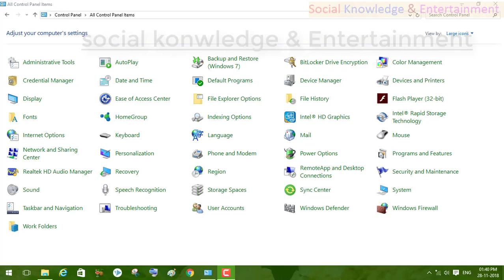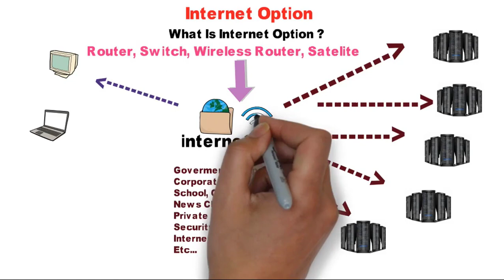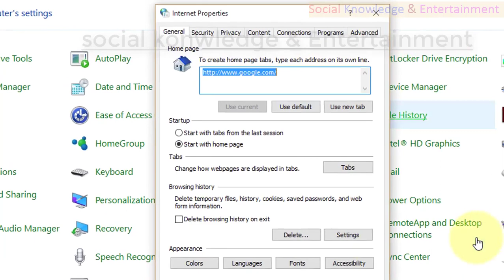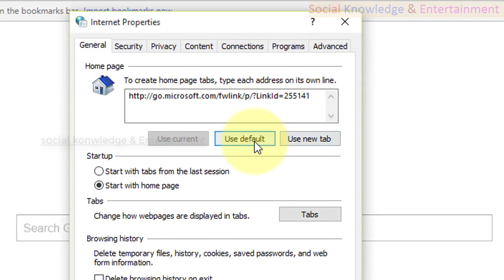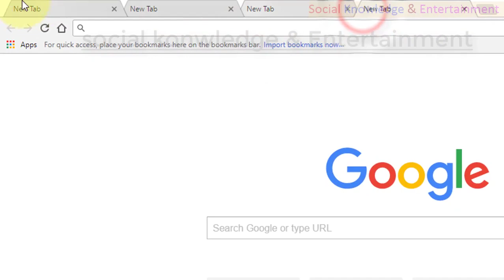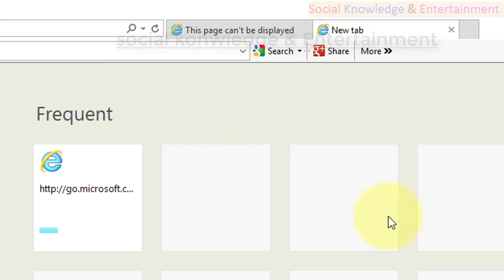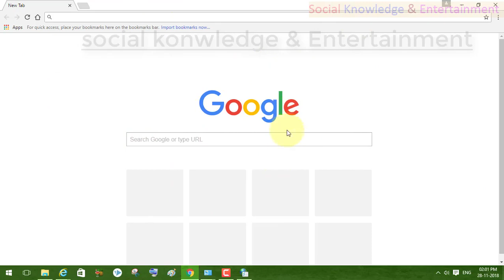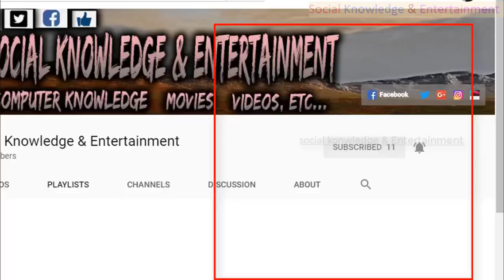87 internet option part - 1 Control Panel